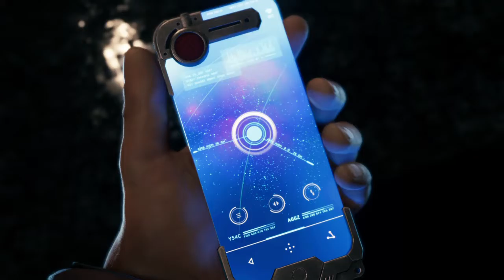FINAL FANTASY 7 REMAKE walkthrough part 2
The game was released for the PlayStation 4 in April 2020. It received positive reviews, with praise for its graphics, gameplay, narrative, and music. Critics applauded how faithful the story and lore was to the original game from 1997 while expanding on it. The updated battle system was praised for its strategic elements and visual flourishes. However, reception was more mixed toward the game's linearity and the repetitive nature of its sidequests. Final Fantasy VII Remake became one of the fastest-selling PlayStation 4 games, selling over 3.5 million copies within three days and five million by August. An enhanced version for the PlayStation 5, Final Fantasy VII Remake Intergrade, was released in June 10, 2021.

gameplay
ps4
Sony entertainment
cloud strife